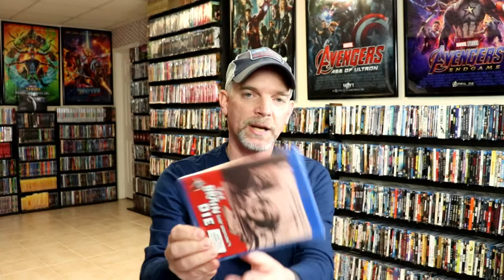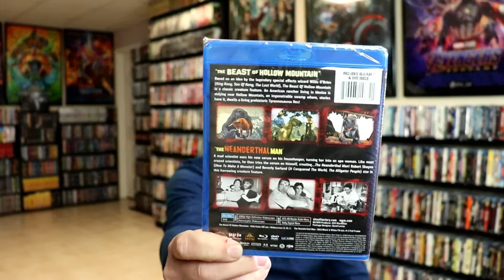Shout Factory/Scream Factory Blu-ray Haul - 20 Titles Added to the Collection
Check out my Shout Factory/Scream Factory Blu-ray Haul -  20 Titles Added to the Collection!

Add these titles to your collection before it is too late

These are the bags I use to protect my Steelbooks and Slipcovers: